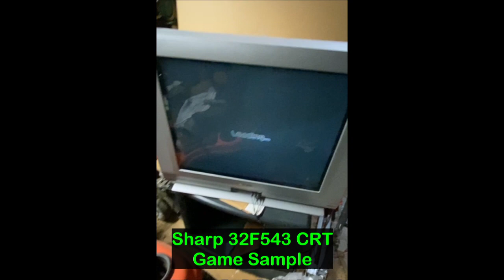Sharp 32F543 Xflat CRT!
Here is yet another CRT television recently obtained for retro gaming.  It has great color, sound, contrast and features.  Currently for sale as of 4/3/23...